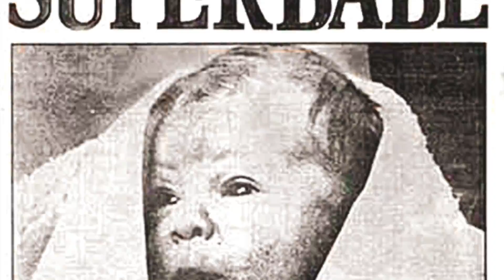Louise Brown, My life as the world's first test-tube baby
The birth of Louise Brown – the world’s first “test-tube baby” – has been ranked alongside the moon landing as one of the most significant events for mankind in the 20th century. It was the catalyst for IVF techniques that have revolutionised fertility treatment. Now Louise reveals the impact that being a born a celebrity has had on her life and that of her family.
The Book is available direct from publishers Bristol Books Local Bookshops